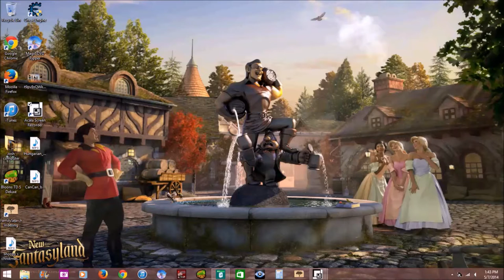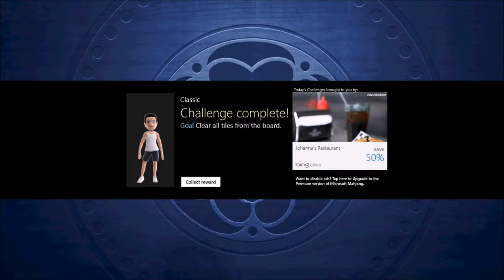Micrsoft Mahjong Daily Challenge May 7 Gameplay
Gameplay of Microsoft MahJong Daily Challenge May 7